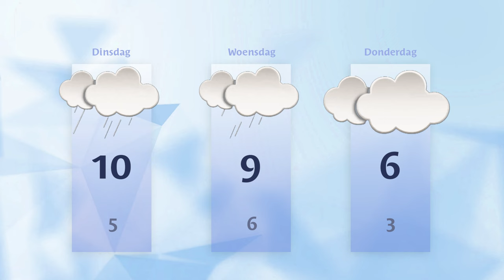Maandag 11 december 2023 || RN7 REGIONIEUWS